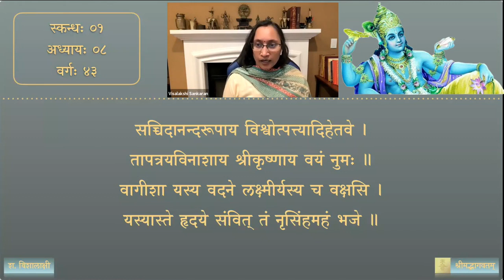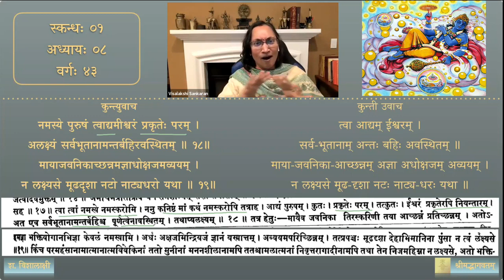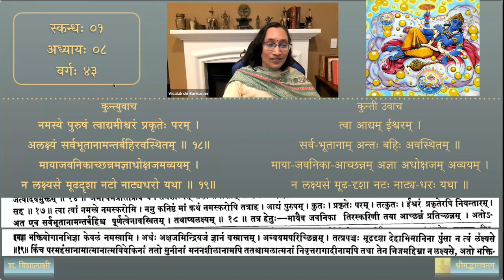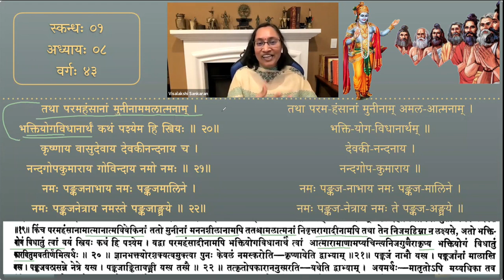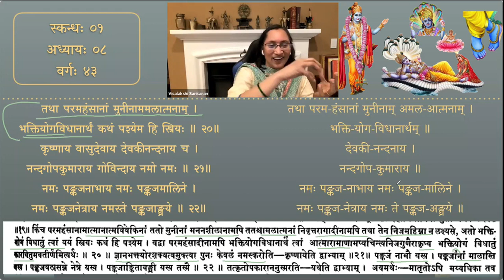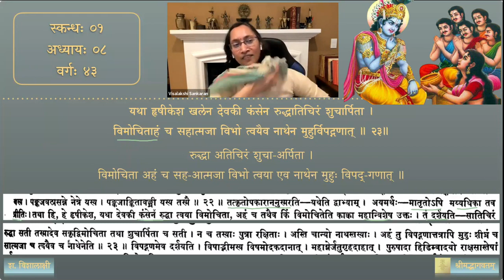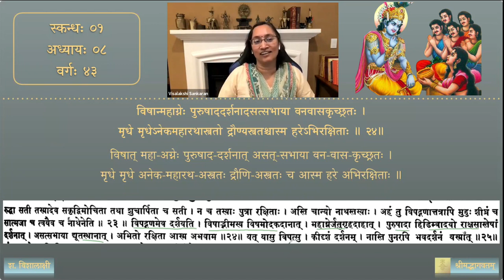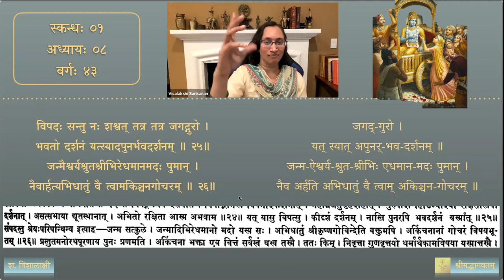श्रीमद्भागवतम् — भावार्थदीपिका — Skanda 01 — Chapter 8 — Session 43 (Kuntī stutiḥ part 01)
After the Mahabharata war, as Krishna leaves to Dvaraka, Kunti is full of gratitude and emotional. She surrenders herself to the Supreme One in the form of Krishna and praises him. Her stuti of 26 verses is the first of the stutis in Srimad bhagavatam.

प्रथमः स्कन्धः — Session 43 - Kuntī stutiḥ part 01

अष्टामाध्याये श्लोकाः १८ - २६